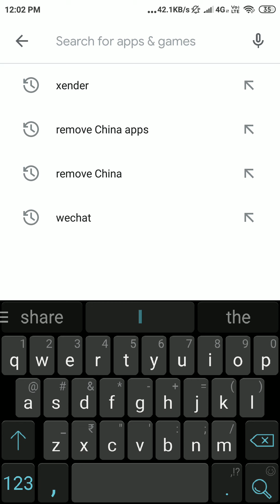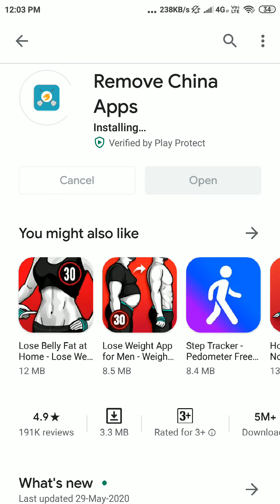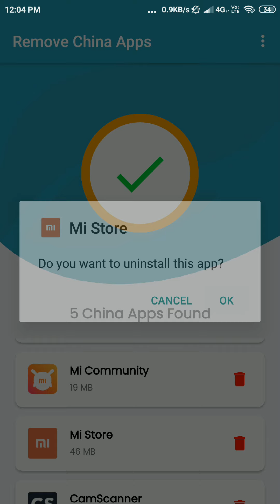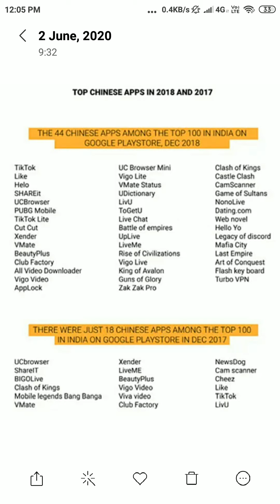चीनी ऐप्स निकालें | How to Remove All Chinese Apps from your Mobile | Boycott China